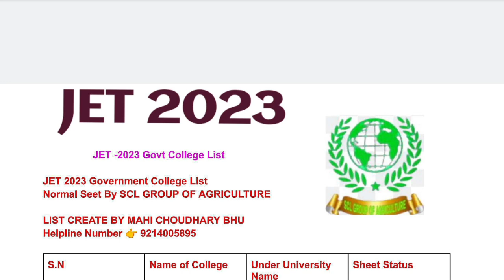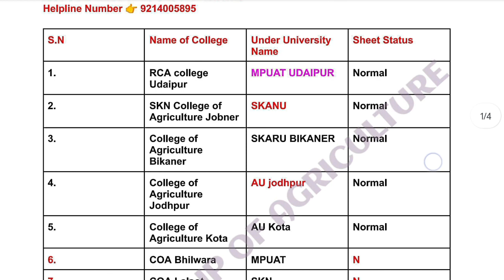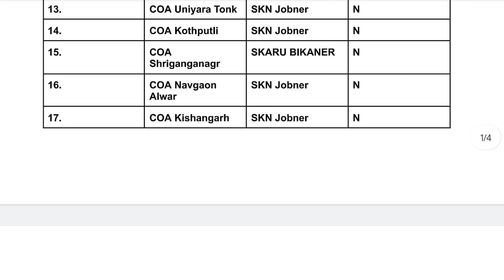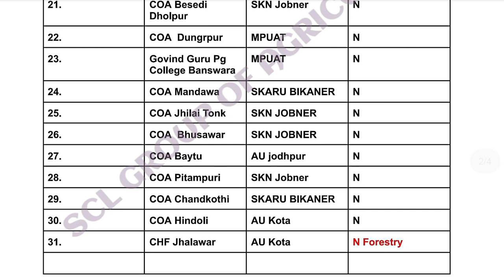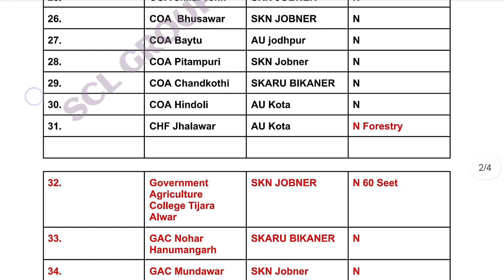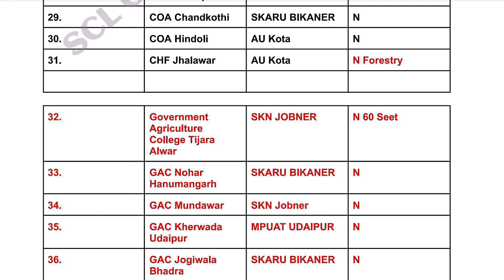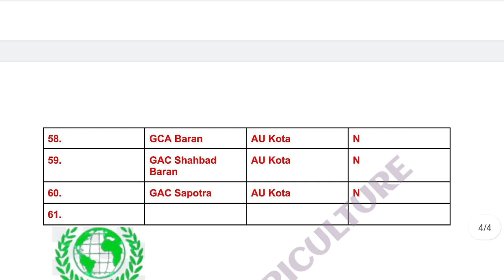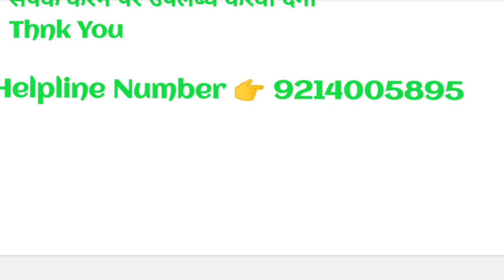JET 2023 कि GOVERNMENT COLLEGE'S कि LIST RANKING के अनुसार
Created by Mahi Choudhary BHU
Hello Everyone Welcome Back On 👉👉SCL Group of Agriculture

Telegram Channel SCL Group of Agriculture
JET ICAR CUET and Complete Agriculture information

cuet2023cut-off
icar2023cut-off